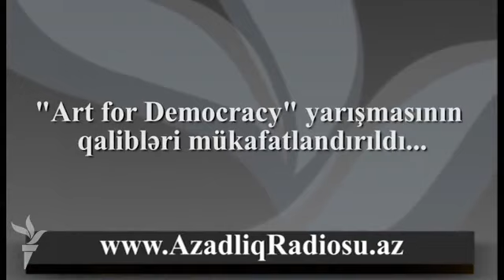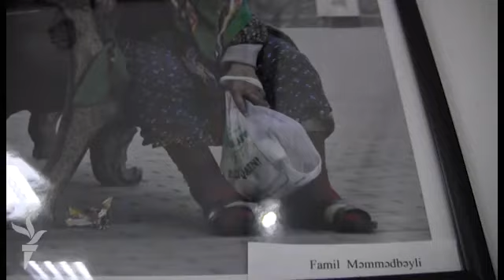"Art for Democracy" yarışmasının qalibləri...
Martın 8-də "Haqqı çək" rəsm, foto, karikatura müsabiqəsinin qalibləri mükafatlandırıldı.